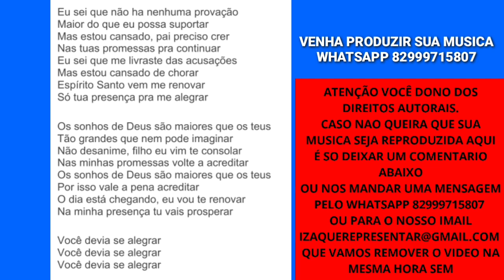PLAYBACK ARROCHA GOSPEL 2020 OS SONHOS DE DEUS ISAAC GOSPEL PRODUÇÕES OUÇA GRATIS SEM INVESTIMENTO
CANAL OFICIAL DO MINISTÉRIO

TRABALHE EM CASA E FATURE DE $50 A $300 REAIS POR DIA
SAIBA COMO 👇🏻👇🏻

NOSSO CANAL TEM POR OBJETIVO PEGAR MUSICAS JA EXISTENTES E CRIAR NOVAS VERSÕES NOVOS ARRANJOS EM OUTROS RITMOS COMO POR EXEMPLO

ARROCHA, BREGA, SERESTA, FORRO, XOTE, AXE, GUARANIAS, VALSSA, ETC.
E TAMBÉM PRODUZIR MUSICAS DO ZERO

ATENÇÃO VOCE DONO DOS DIREITOS AUTORAIS CASO NÃO QUEIRA QUE SUA MUSICA APAREÇA AQUI É SÓ DEIXAR UM COMENTÁRIO OU ENTRAR EM CONTATO PELO ZAP. 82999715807
QUE VAMOS EXCLUIR SUA MÚSICA NA MESMA HORA SEM QUESTIONAMENTO DESDE JA MUITO OBRIGADO E QUE DEUS TE ABENÇOE.

ARROCHA GOSPEL 2020, PLAYBACKARROCHA GOSPEL 2020,
BACHATA  GOSPEL 2020,
PLAYBAC BACHATA GOSPEL 2020,
BREGA GOSPEL 2020,
PLAYBACK BREGA GOSPEL 2020,
SERESTA GOSPEL 2020,
PLAYBACK SERESTA GOSPEL 2020,
OUÇA GRATIS SEM INVESTIMENTO,
INVISTA NO CANAL COM SEU LIKE,
ISAAC GOSPEL PRODUÇÕES,